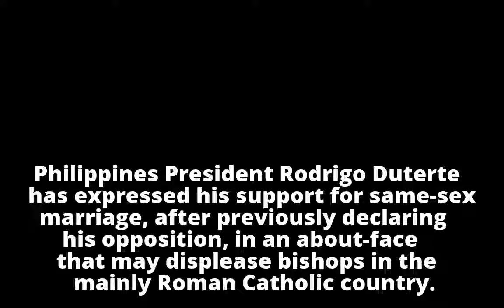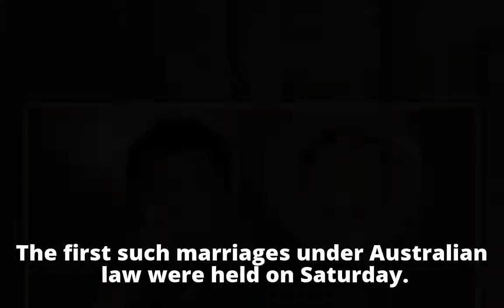Philippines President Rodrigo Duterte says he supports same-sex marriage